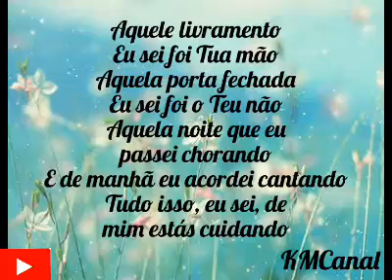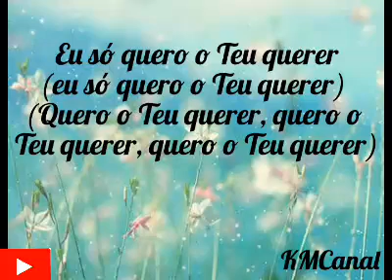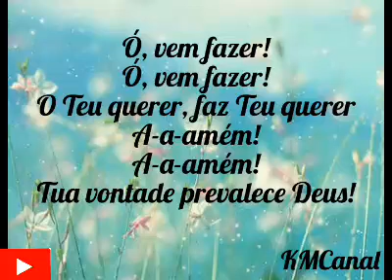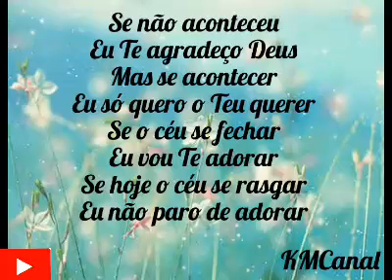Teu Querer - Elaine Martins (Com Letra)